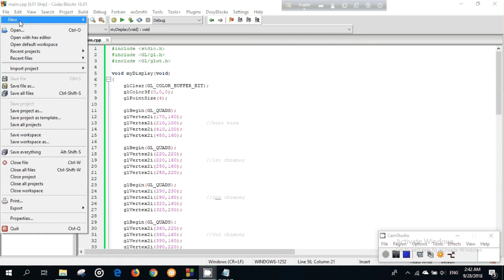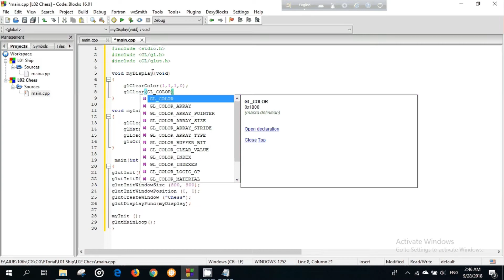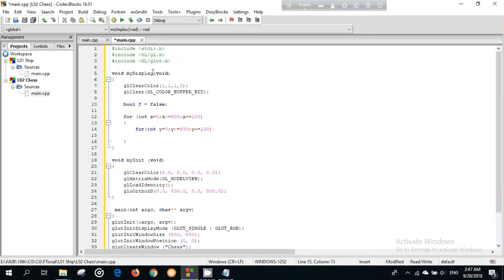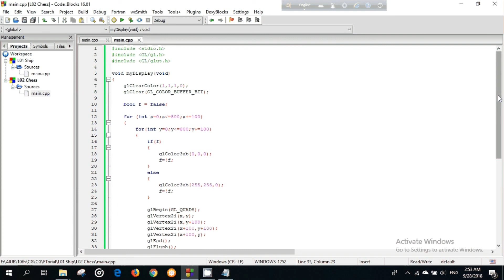Draw an 8X8 Chess Board using Loop | GL QUADS | OpenGL |Lecture 2| Computer Graphics Bangla Tutorial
Playlist Link

Draws quads using each set of 4 vertices passed. If you pass 4 vertices, one quad is drawn, where each vertex becomes one corner of the quad. If you pass 8
Mode for Begin: draw quads. If you want to draw something 2D in screen space then probably you will want to use GL.LoadOrtho or GL.LoadPixelMatrix.\
The point is that your GPU renders triangles, not quads. And it is pretty much trivial to construct a rectangle from two triangles, so the API ...
c - How to properly texture a quad in opengl May 17, 2017
geometry - OpenGL: Is it more efficient to use GL_QUADS or ... Jan 28, 2013
java - jogl quads problem Mar 6, 2011
glsl - What's the best way to draw a fullscreen quad in OpenGL 3.2
5 Quads; 6 Adjacency primitives; 7 Patches; 8 Provoking vertex; 9 Primitive restart This is not defined by the GL spec, but it is allowed by it.
Without VAO, you would have to call a bunch of gl* commands to do the same with these flags to draw points, lines, triangles, quads and n-sided polygons.
GL.QUADS and GL.LINE drawing over 2D Game Object. This is my script. Shader shader = Shader.Find("Hidden/Internal-Colored"); ...
GL.Quads over Game Objects. Hello,. I want to create custom game objects (drawn with GL commands) on the scen
unity gl quads

opengl gl_quads

gl_quads example

gl_triangles

unity gl tutorial

glbegin

gl triangles

unity gl games
opengl code for boat

opengl program for boat

sinking ship opengl

opengl source code ship iceberg collision

source code for moving ship

moving ship cg project

moving ship program in c

computer graphics program for moving ship
By learning OpenGL, you've decided that you want to do all of the hard work yourself. That inevitably means that you'll be thrown in the deep, but once you ...
i use
1) You have to define an array of vertices, that contain the points of your polygon lines. Like in your example: GLfloat vertices[] = { 20.0f, 150.0f
Rotate a simple polygon in OpenGL
Drawing Polygons opengl and box2D
c++ - Drawing thousands of polygons with OpenGL VBB
How to fill polygon in android using opengl-es 2.0?
opengl gl_triangles

opengl gl_polygon

opengl draw square

opengl draw rectangle 2d

opengl draw rectangle 3d

opengl draw star polygon

opengl draw triangle

opengl primitives tutorial

Im going to suggest you significantly reduce the code you are working with. Define a width and height for the board and the number of divisions
c++ - Open gl draw turns white after one frame drawn Aug 4, 2016
c++ - Chess board using Recti May 29, 2014
opengl - What is the best way to specify the colors of different ... Aug 13, 2013
graphics - OpenGL Chess Pieces
ChessBoard Drawing Using Loop with OpenGL. GitHub Gist: instantly share code, notes, and snippets.
this program draw a chess board using OpenGL and a routine was written in the (myDisplay) function - chess_board.cpp.
OpenGL Chess Board program deals with drawing of alternative black and white boxes. For this the program uses OpenGL primitive object GL_POLYGON ...
Let build a chess board with computer graphics using OpenGL platform. ... How To Make Arduino Based Home Automation Project via Bluetooth?
Best way to move objects around? Jan 22, 2011
Trouble creating chessboard with textures. Mar 30, 2009
Rectangle repetition Nov 4, 2008
Draw a checker floor
Let build a chess board with computer graphics using OpenGL platform. First draw the black and the white strips for the board with the
OpenGL program for ChessBoard :- //Set up a display list for drawing a cube _displayListId_blackArea = glGenLists(1); //Make room for the display list
opengl chess game source code

chessboard program in computer graphics

opengl 3d chess board

how to draw a chessboard in c++

draw a chessboard using gl primitives